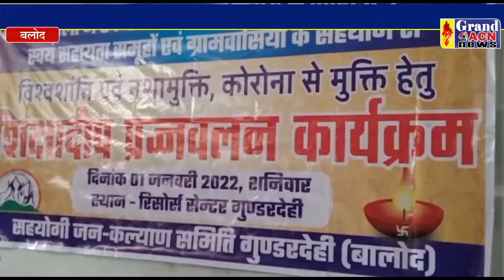Mahila Comaando Balod Shaheen Khan